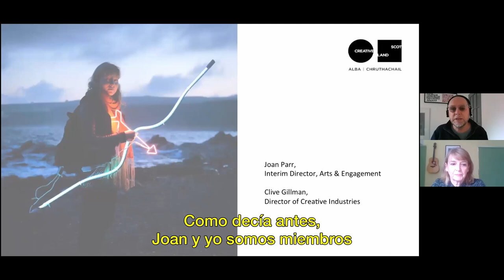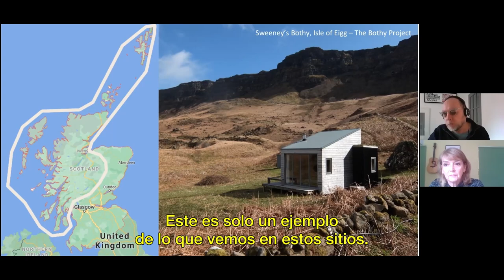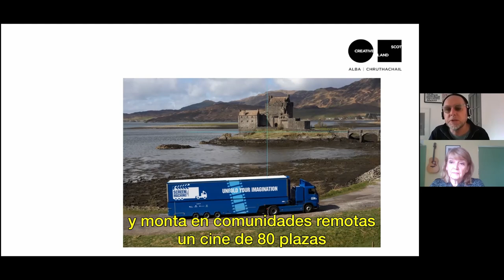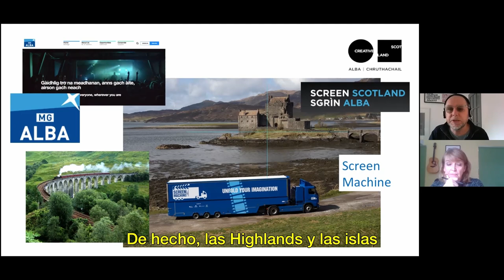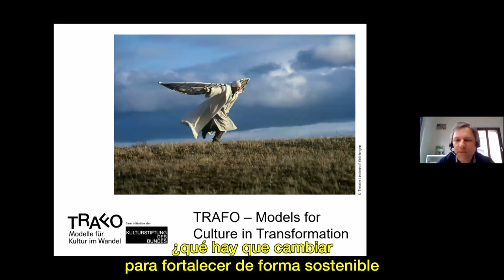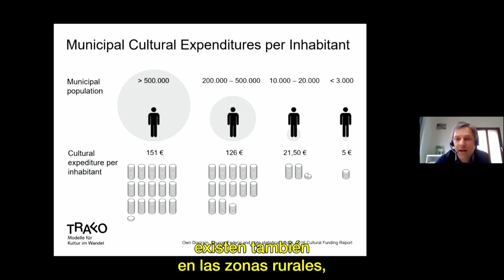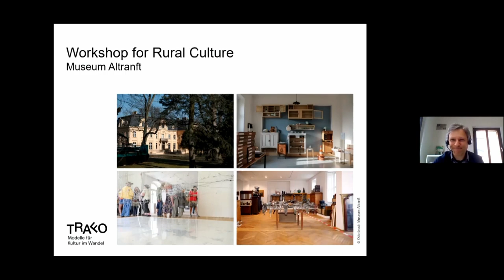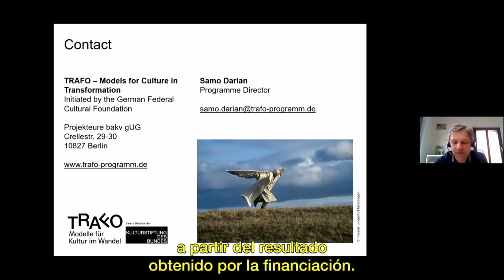Europa. Políticas y redes en Europa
2 y 3 de junio de 2021

-Culture Action Europe. Tere Badia.
-Creative Scotland. Joan Parr y Clive Gillman. Reino Unido.
-TRAFO – Models for Culture in Transformation. Samo Darian. Alemania.
-Modera: Benito Burgos. Cultura y Ciudadanía, Ministerio de Cultura y Deporte.